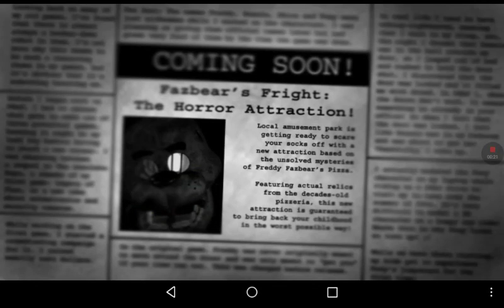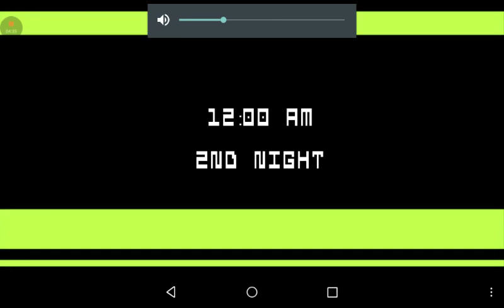Fnaf 3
Watch me play this AWSOME horror game